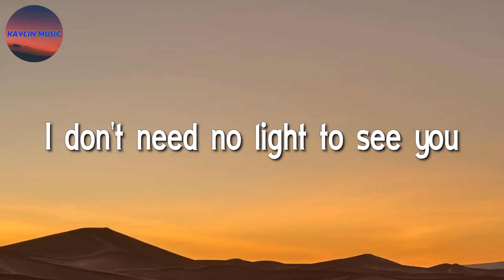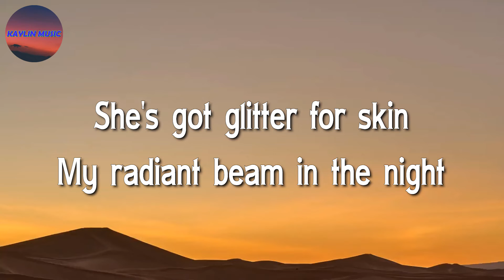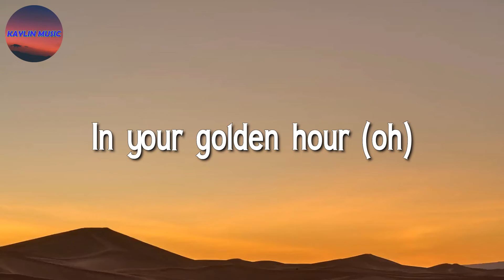♩♩ JVKE - Golden Hour (Lyrics)